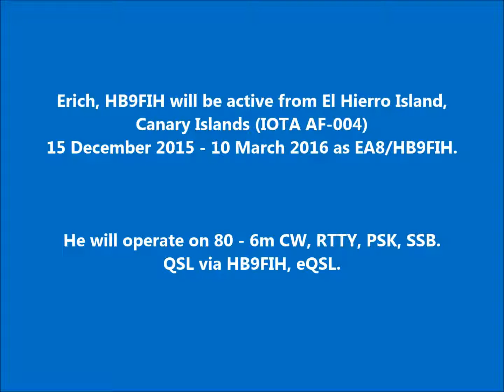EA8/HB9FIH El Hierro Island. From dxnews.com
Erich, HB9FIH will be active from El Hierro Island, Canary Islands (IOTA AF-004) 15 December 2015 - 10 March 2016 as EA8/HB9FIH.